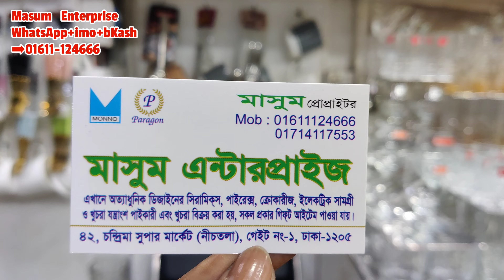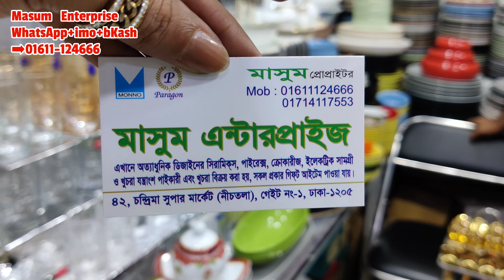ভাত,তরকারি,ডাল/স্যুপের স্পুন সহ লেটেস্ট ডিজাইনের কাটলারি স্পুন সেটের দাম|Mrs Homemaker BD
দোকান পরিচিতিঃ
দোকানের নামঃমাসুম এন্টারপ্রাইজ
দোকান নং - ৪২,চন্দ্রিমা সুপার মার্কেট(নীচতলা)
গেইট নং -১,ঢাকা-১২০৫।
ফেইসবুক পেইজের নামঃMasum Exclusive Collection
আশাকরি সরাসরি এসে অথবা অনলাইনে আপনারা আপনাদের পছন্দের জিনিস কেনাকাটা করতে পারবেন🥰